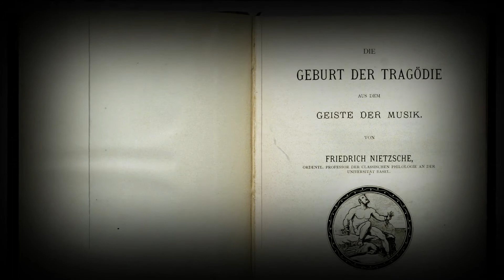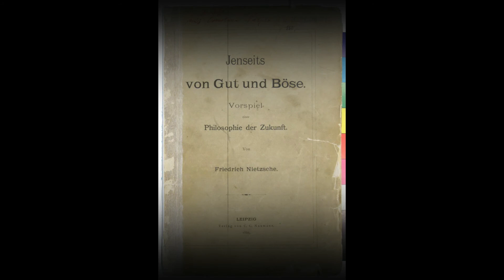Biografía Friedrich Nietzsche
Friedrich Wilhelm Nietzsche,  filósofo, poeta, músico y filólogo prusiano. Nietzsche escribió sobre temas tan diversos como el arte, la filología, la historia, la religión, la ciencia o la tragedia.